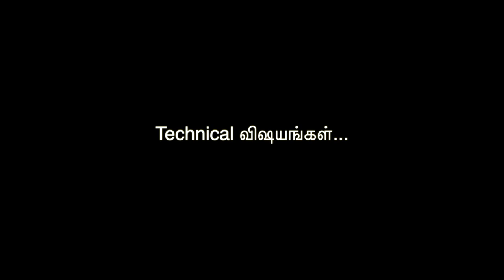My Experience in Concert Photography | தமிழ் | Learn photography in Tamil